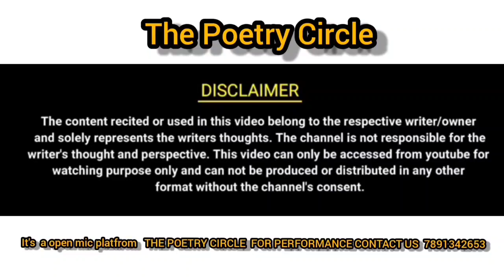TERE DIL ME BASE AAJ BHI HAM HAI || BY POONAM JILOVA || THE POETRY CIRCLE ||TPC